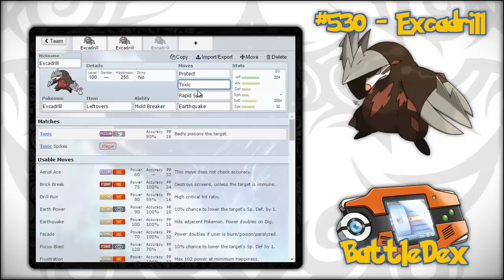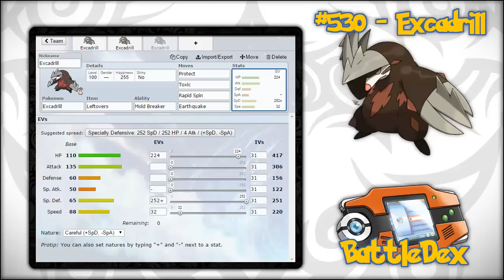[BattleDex #530] Analisi Pokémon Excadrill